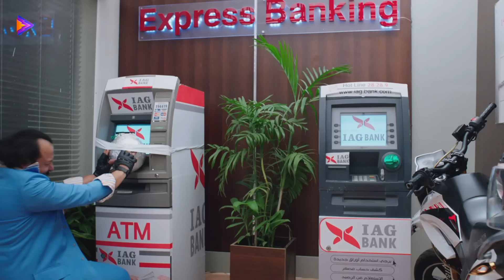حصرياً فيلم البوليس الكوميدي | بطولة النجم تامر حسني ومحمد ممدوح .. هتفطس ضحك 😂🔥🎬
تدور القصة حول حمادة (أكرم حسني)، ووليد (تامر حسني) اللذين ولدا في نفس اليوم فاشلين في الحياة، يقرران الذهاب إلى حفلة تنكرية، ويتنكران في زي رجال الشرطة لمقابلة زملائهم القدامى، الأمر الذي يجعل الجميع يعتقد بأنهما شرطيين حقيقيين، وتقع لهما العديد من الأحداث والمشاكل.
ﺇﺧﺮاﺝ: محمد جمال العدل (مخرج)  لمياء عادل (مخرج منفذ)
ﺗﺄﻟﻴﻒ: تامر حسني (القصة)  أيمن بهجت قمر (مؤلف)
طاقم العمل: تامر حسني  أكرم حسني  أمينة خليل  ماجد المصري  دلال عبدالعزيز  محمود البزاوي